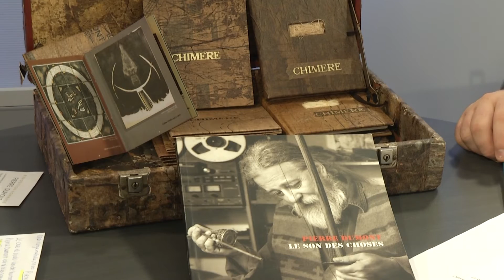Exposition Hommage Pierre Dumont - Joanie Maltais-Dumais